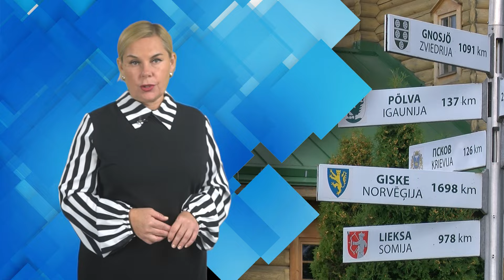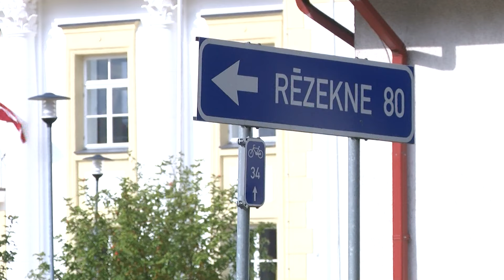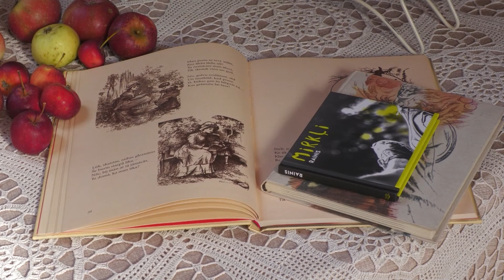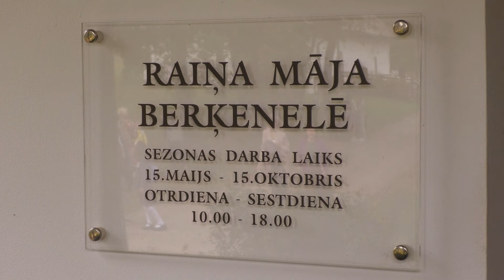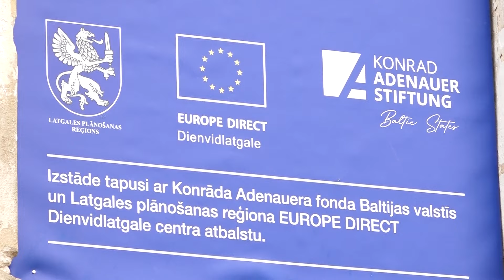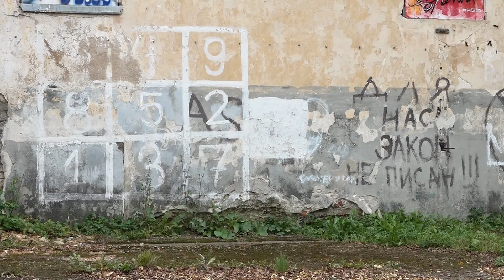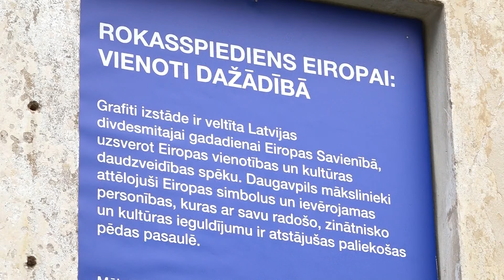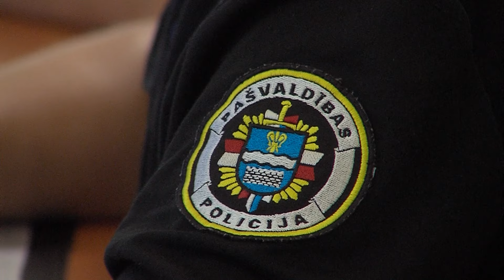Итоги недели (04.10.2024.)